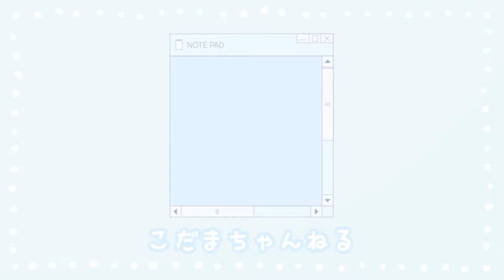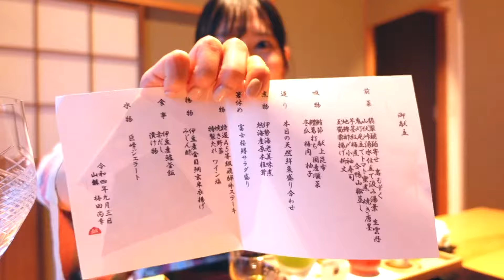露天風呂に入浴🫧高級旅館【1万人記念✨】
【雅の宿 さんが】

兒玉遥です☺️

写真集発売決定‼️「Stay25」

事前予約はコチラから
🔹(サイン特典付き )ワニブックス通販

🔹Amazon

エイベックス所属。女優業中心に活動中。

美容・メイクヲタク。
ダイエットが趣味。
食べることが大好き🤍

エイベックス・アスナロ・カンパニー株式会社

〒108-0073
東京都港区三田1-4-1 住友不動産麻布十番ビル
エイベックス・アスナロ・カンパニー（株）
兒玉遥宛

Twitterで上の４つのハッシュタグを入れて感想ツイートしてね(^^)/

これから【 こだまちゃんねる 】をどうぞ宜しくお願いします！

——— SNS も更新してます！ ———